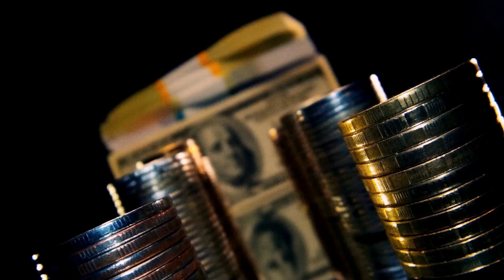These 3 Zodiac Signs will receive a Million from October 11th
Astrologers believe that representatives of the 3 zodiac signs can count on great success this October.

They will be able to solve problems at work and impro